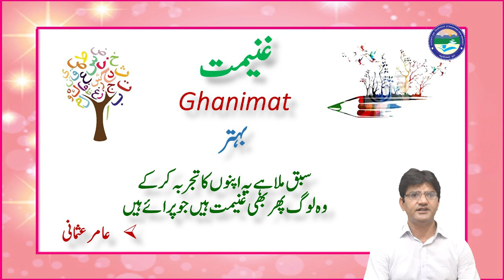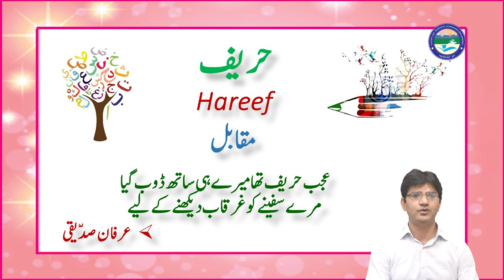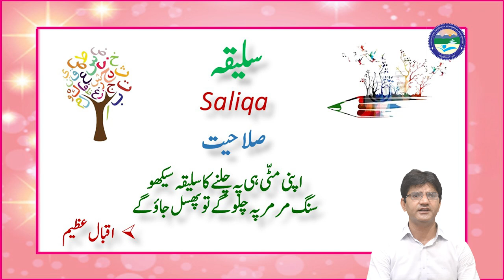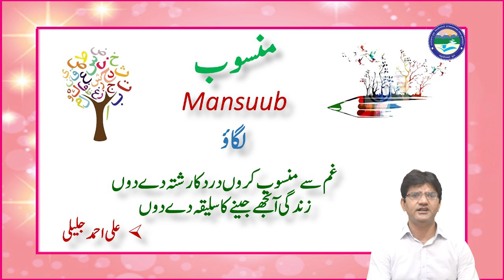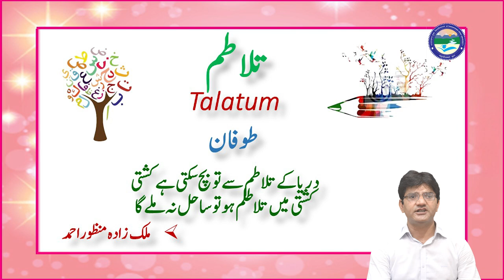Urdu ke Behtareen Alfaaz || Episode 4 || UOU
Uttarakhand

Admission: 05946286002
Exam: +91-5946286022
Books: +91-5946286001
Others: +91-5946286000